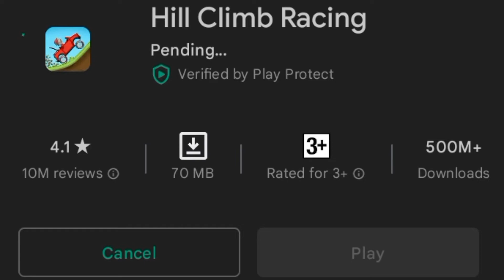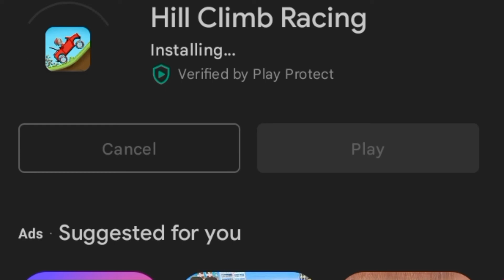Hill Climb Racing Download || Car Games || Racing 2 Mod